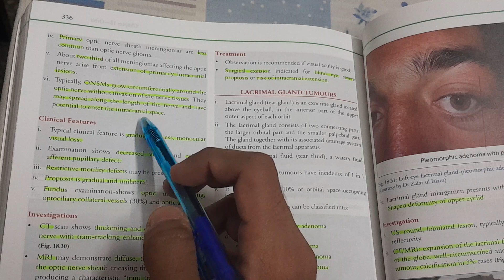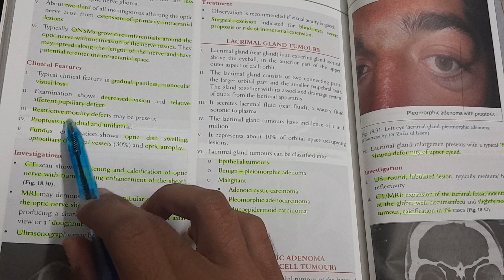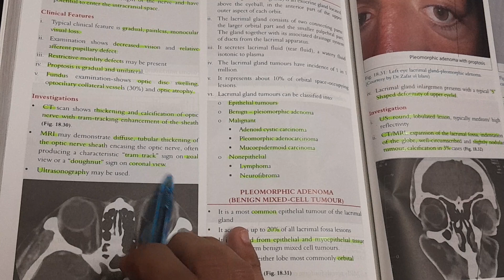Optic Nerve Sheath Meningioma - EYE